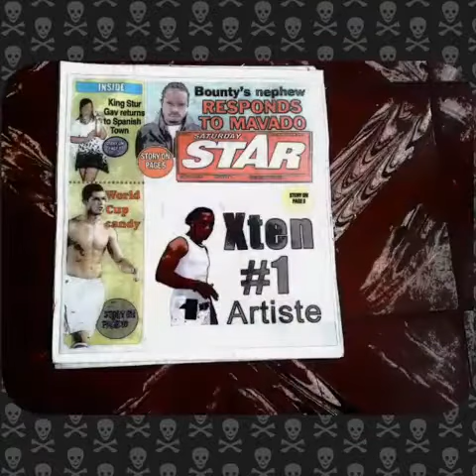X- Ten Party Frequent [2017]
Fallow X-ten // @Xtenjay @GrimGrind @GrimGrindMusic for merchandise and music.